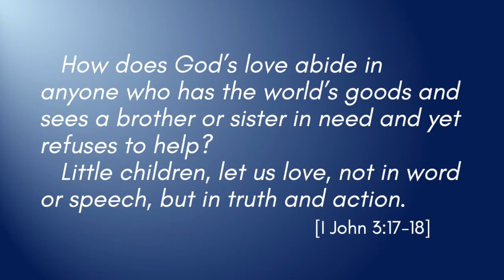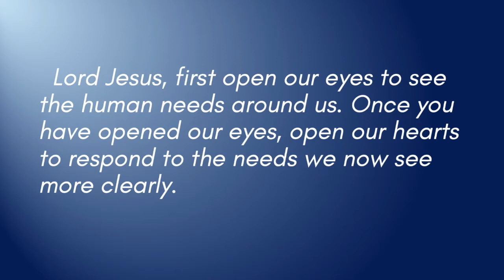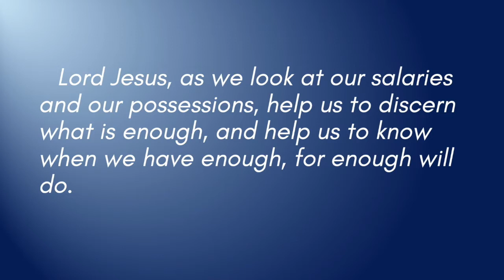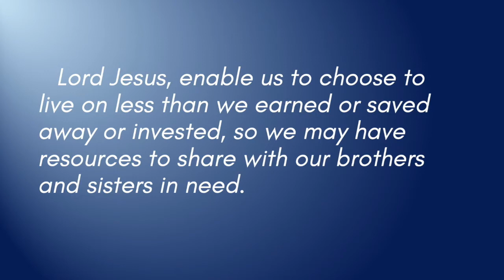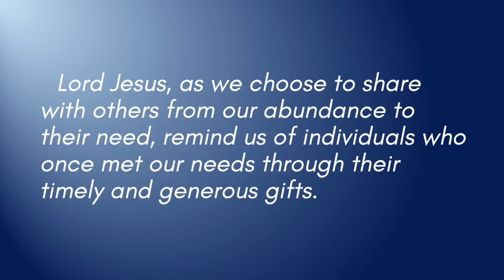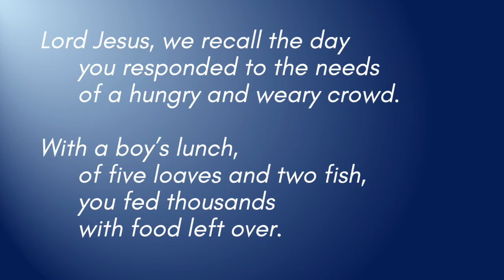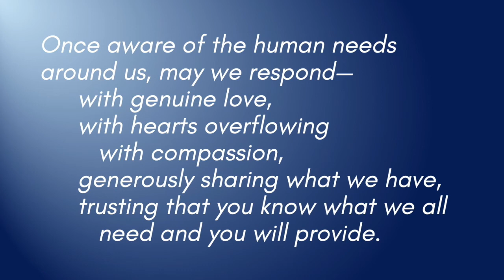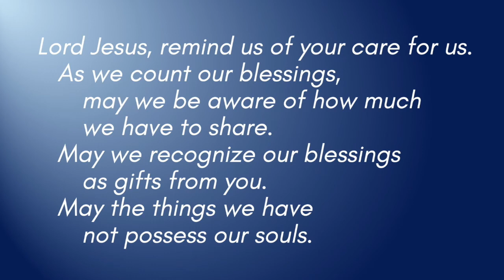Wednesday Evening Prayers - February 3, 2021